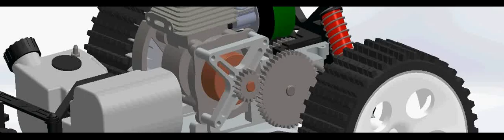FG Marder 3D CAD (Solid Works).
Unfinished test version,